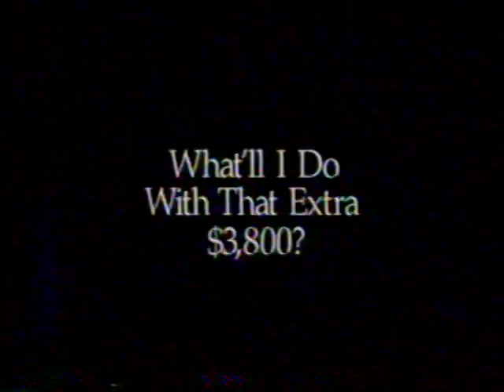1994 Oldsmobile Achieva Special Edition "What'll I do with the Extra $3,800?" TV Commercial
I guess save it until you sell it. I'm sure you will need it to make up the difference in residual value!

This commercial aired on February 5th, 1994. It appeared during a broadcast of "IBM, Skates of Gold" on WEWS Channel 5.